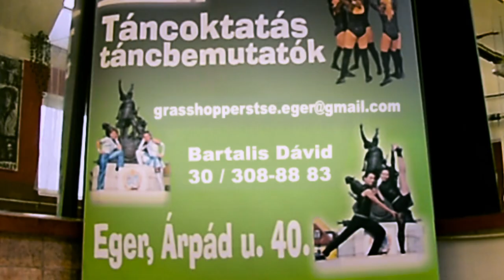Grasshoppers, Akrobatikus Rock & Roll (Eger)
Grasshoppers, Akrobatikus Rock & Roll, toborzó film.